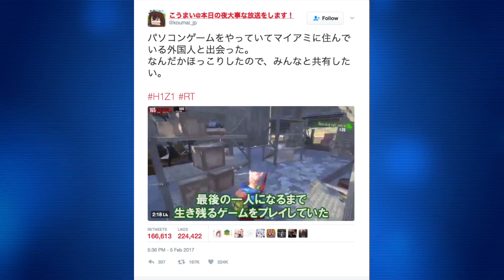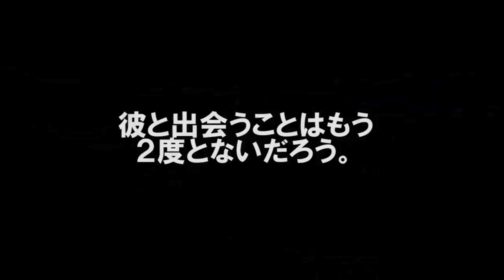Why is this H1Z1 Bromance Video Going VIRAL in Japan?!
A 2 minute stream of @koumai_jp has gone viral on Japanese twitter. His story of his newfound bromance while playing the game H1Z1 King of the Hill has touched millions of people over the world. So let's see what happened during his special encounter!